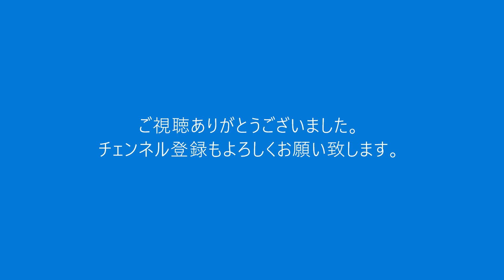「誰もいない海」トワ・エ・モワ/越路吹雪 もはや日本のスタンダード曲？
49回目となるお家de音楽会
今回は「誰もいない海」を取り上げました。

トワ・エ・モワさんや越路吹雪さんの楽曲としてご存知の方も多いかと思いますが、元々はジェリー伊藤さんの為に制作され、のちにシャンソン歌手の大木康子さんが初めてリリースしたのちに、トワ・エ・モワさん、越路吹雪さんが同日に共作としてリリースされたそうです。

トワ・エ・モワさんと越路さんの歌を聴いてみると同じ曲とは思えない雰囲気ですので是非聴き比べてみてください。

***映像の中で「誰もいない海」の作詞をなさった山口洋子さんを同姓同名の作詞家山口洋子さん（「ヨコハマたそがれ」など作詞）と勘違いしてお話してしましました。申し訳ありません。

今回も小原孝さんの公式Youtubeでは別アングル別編集ヴァージョンがお楽しみいただけます。